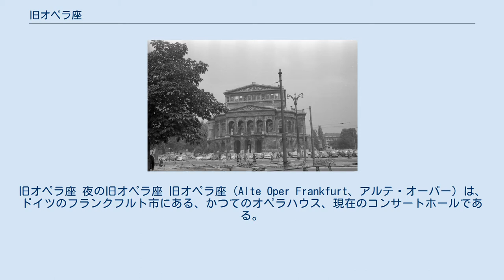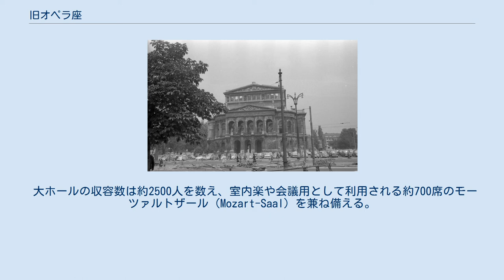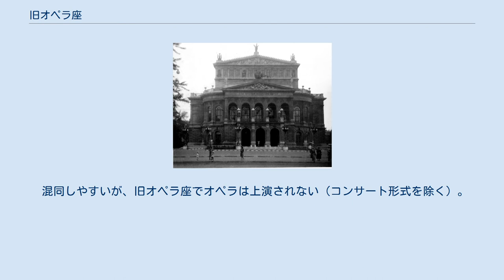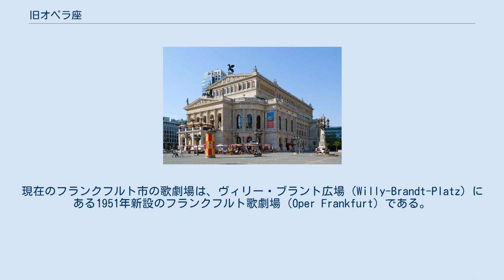旧オペラ座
フランクフルト・アム・マインの建築物
フランクフルト・アム・マインの文化
旧オペラ座 夜の旧オペラ座 旧オペラ座（Alte Oper Frankfurt、アルテ・オーパー）は、ドイツのフランクフルト市にある、かつてのオペラハウス、現在のコンサートホールである。
 1880年、ベルリンの建築家Richard Lucaeによって、歴史主義建築（ネオ・ルネサンス）様式の歌劇場として完成した。
客席数は2010。
こけら落としは1880年10月20日に行われ、ドイツ皇帝ヴィルヘルム1世と皇太子（のちのフリードリヒ3世）らが見守る中、モーツァルトの歌劇『ドン・ジョバンニ』が上演された。
 その後、第二次世界大戦で破壊されるまでの間に、ワーグナーの最新作や、リヒャルト・シュトラウス、プッチーニなどの著名なオペラが次々に上演された。
また、カール・オルフの『カルミナ・ブラーナ』は1937年にこの劇場で初演された。
 1944年3月22日夜中の空爆によって、この建物は廃墟となった。
ドイツ一美しいと言われたこの廃墟は、市民の抗議や寄付金によって撤去をまぬがれ、再建された。
外部は忠実に元の姿で復元されたが、内部は従来の歌劇場としてではなく、多用途に使えるモダンなコンサートホールとなった。
 1981年8月28日、ミヒャエル・ギーレン指揮、フランクフルト・ムゼウム管弦楽団によるマーラーの交響曲第8番の演奏により、現在の名称「旧（Alte）オペラ座（Oper）」で改めて開場した。
 大ホールの収容数は約2500人を数え、室内楽や会議用として利用される約700席のモーツァルトザール（Mozart-Saal）を兼ね備える。
 混同しやすいが、旧オペラ座でオペラは上演されない（コンサート形式を除く）。
現在のフランクフルト市の歌劇場は、ヴィリー・ブラント広場（Willy-Brandt-Platz）にある1951年新設のフランクフルト歌劇場（Oper Frankfurt）である。